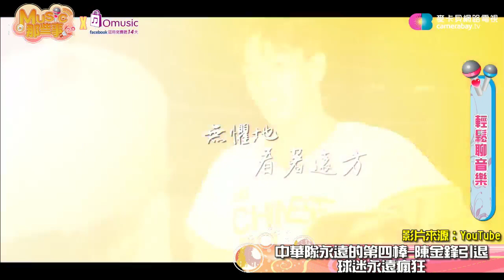MUSIC那些事(開水小姐,海產)20160926_1玩日本洗腦神曲ppap輕鬆分享音樂消息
每週一晚上7：30 請準時收看